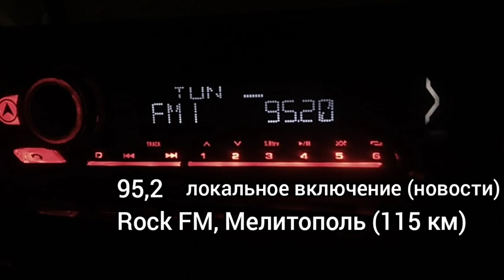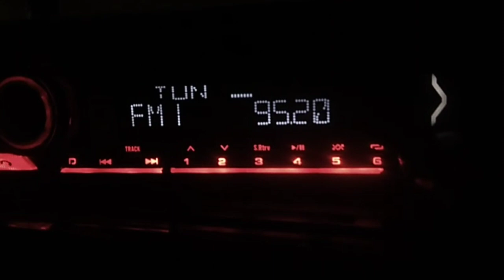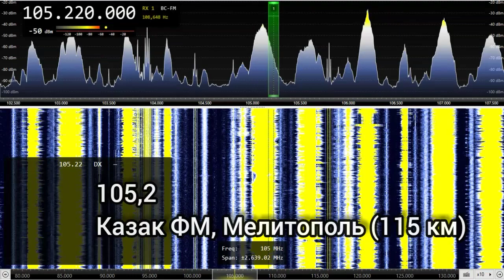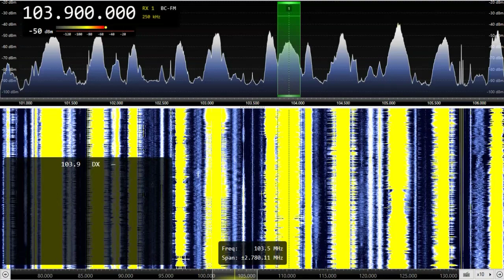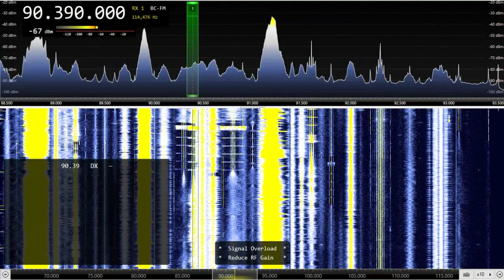[Local] Some changes in occupied part of Ukraine in July 2022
Received 9-13 July 2022 in KN77QU
Antenna - Dipol DIP 5/RZ, V-pol.
Receiver - SDRPlay RSP1A